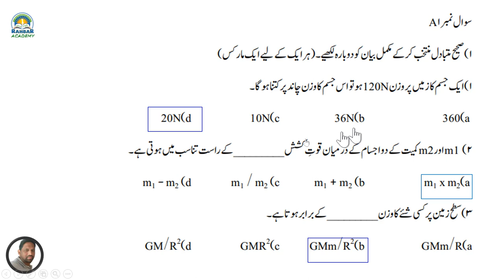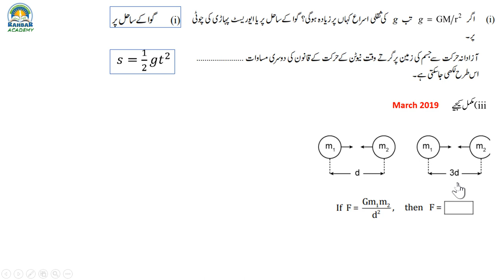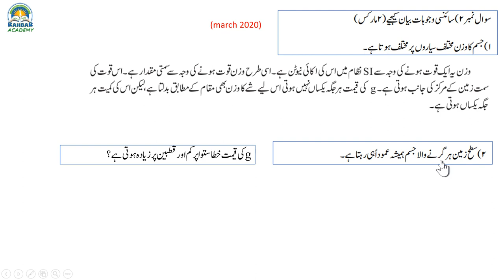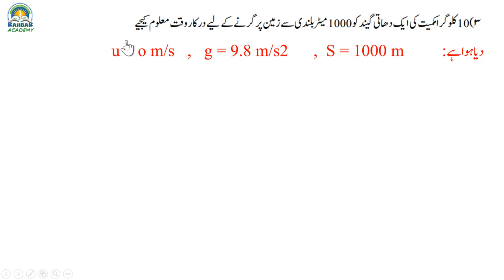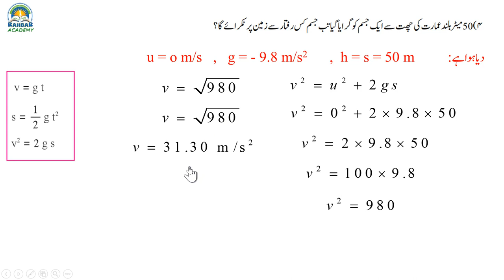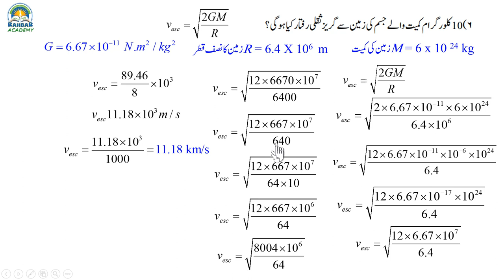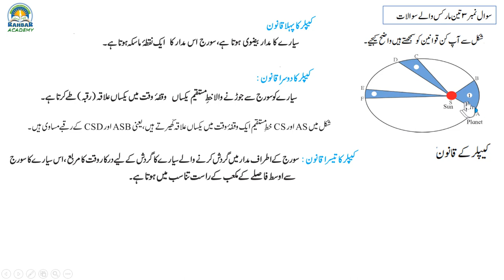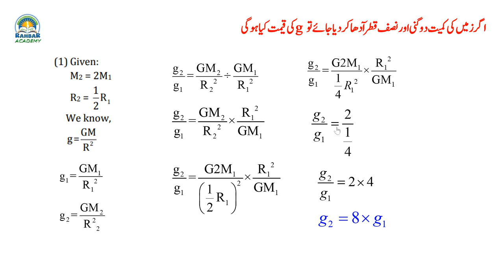Gravitation class10 science-1 Urdu medium || question and answer || ثقلی کشش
Science class 10 chapter 1 important question with answer || SSC maha.
Dear students in this video we will learn question and answer science and tech, chapter 1 please the video see till end

download pdf of this video ثقلی کشش